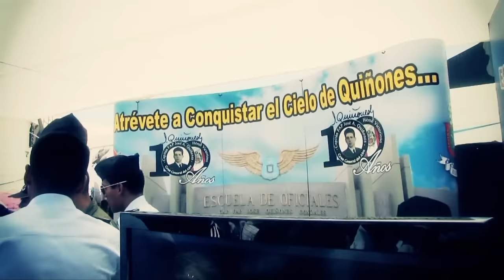SPOT FESTIVAL AERO DEPORTIVO TRUJILLO 2015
No te pierdas el Festival Aéreo Trujillo 2015 el domingo 13 de setiembre en el balneario de Huanchaco a partir de las 8:00 a.m. Ingreso Libre
Ven y disfruta en familia